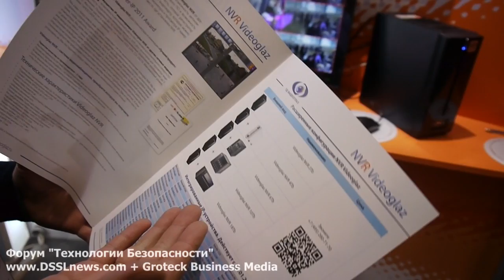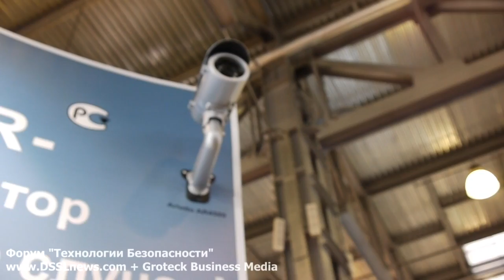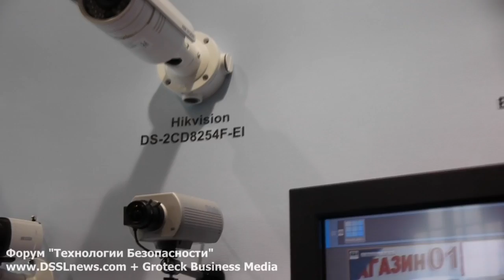Компания Видеоглаз. ТБ-2012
Интервью представителя компании Видеоглаз на форуме Технологии Безопасности-2012.